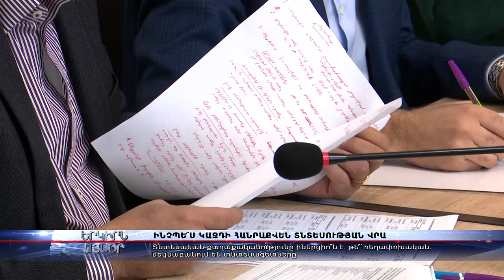Ինչպե՞ս կանդրադառնա սպասվող հանրաքվեն մեր երկրի տնտեսության վրա